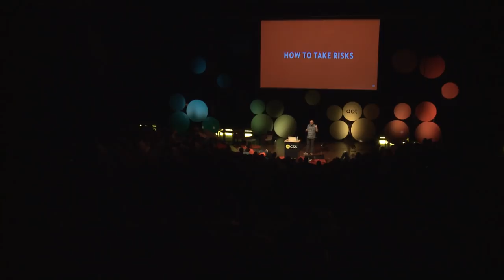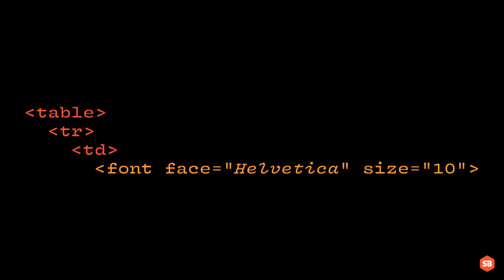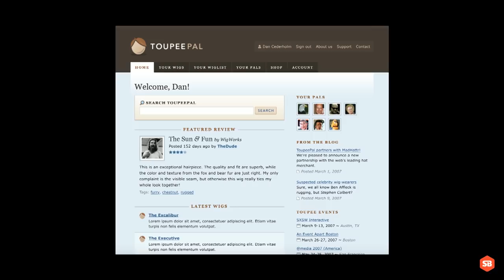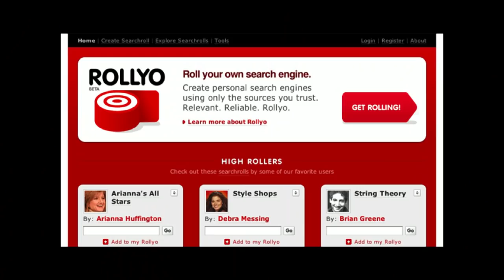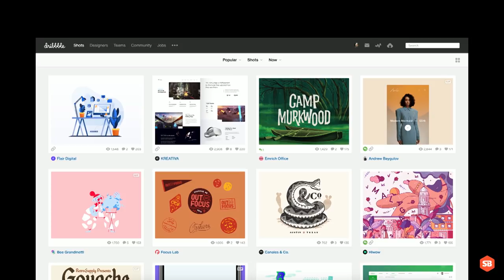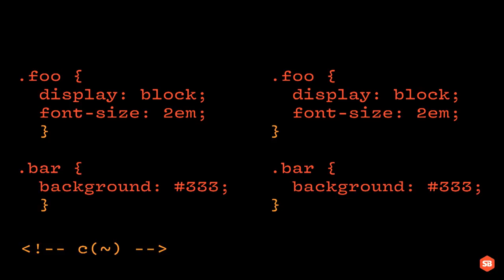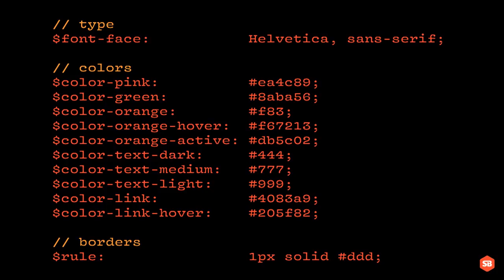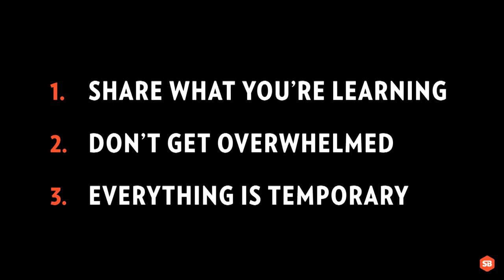dotCSS 2018 - Dan Cederholm - What CSS taught me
on November 8th in Paris.

Reflecting on 20 years building websites, Dan shares what CSS taught him. Often, it had little to do with CSS itself, but everything to do with making mistakes, teaching while you're still learning, and that everything we create on the web will eventually disappear. And that's ok.